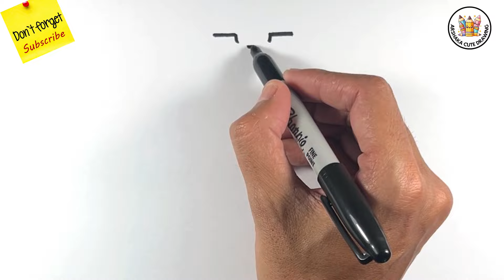How to Draw A Cute Princess Dress Easy Step by Step | Arshaka Cute Drawing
Hello Friends!
Now we will learn How to Draw A Cute Princess Dress Very Easy Step by Step for Kids and Toddlers.

This video is perfect for those of you who want to start learning to draw. Arshaka cute Drawing Tutorial for Beginners.